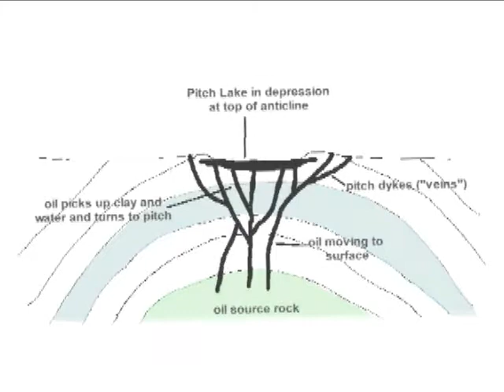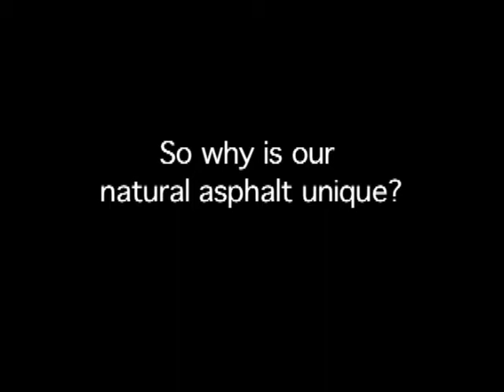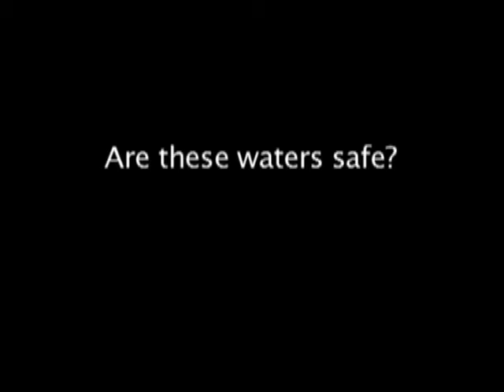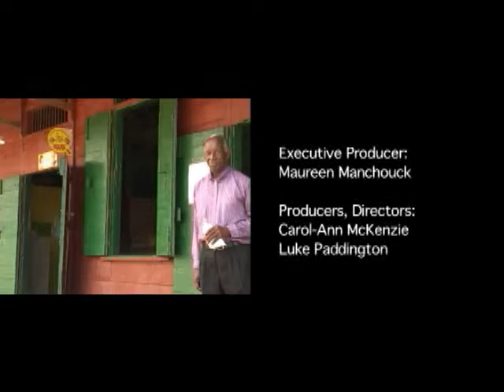Healing waters of Lake Asphalt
This feature on the bathing ponds found on Lake Asphalt in La Brea, Trinidad, reveals the aspects of its popularity among local bathers and the science associated with the healing properties of the lakes.

This video is part of a 2003 series called "Science for All"